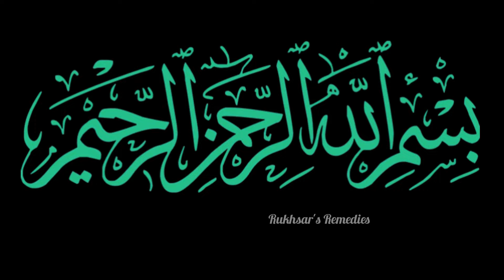Instant Face Brightening Mask|Face Mask for Glowing Skin | Yogurt Skin Benefits| Whitening Face Pack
Instant Face Brightening Mask | Face Mask for Glowing Skin | Yogurt Skin Benefits

dahi & besan face mask | yogurt for skin | skin whitening | Skin Glowing | Homemade face mask for skin whiteing

3 Days Glass Skin Challenge | Glass Skin | Korean skin care routine | skin care | Home Remedies

Your Searches,

yogurt face mask

yogurt face pack for skin whitening

yogurt face mask for dry skin

yogurt face mask for oily skin

yogurt face mask for bright skin

yogurt face mask for skin whitening

yogurt face mask for pimples

yogurt face mask for acne

curd for face benefits

dahi facial at home

curd facial

dahi face pr lgany k fayde

dahi benefits

dahi facial

dahi face pack

besan face pack for whitening

face pack for pimples

face pack for acne

face pack

besan face pack for dry skin

besan face pack for oily skin

besan face pack for dark spots

gram flour face mask

besan face mask

basan milk face pack

besan haldi face pack

face pack for instant glowing skin

besan face pack for tan removal

bason ka face pack

oily skin face pack

dry skin face pack

bason face mask

face pack for glowing clear skin

spotless brighten tighten clear glowing skin

gram flour face mask for glowing skin

gram flour face mask for remove dark spots

face mask for instant brighten skin at home

besan facial cleanser

how do you clean your face with gram flour

how to fade dark spots on face naturally

how to use gram flour for skin whitening in urdu hindi

besan se rang gora krne ka totka

gram flour for skin whitening

besan ka istemal for skin

permanent skin whitening cream

skin whitening secrets naturally

besan k istemal se rang gora krne ka tarika

chehra gora krne ka tarika

face whitening at home in urdu

besan face pack,besan face pack for glowing skin

gram flour for skin

rang gora

rang gora krne ki tips

how to get clear spotless skin naturally

rang gora krne ka asab tarika

get fair and glowing skin with besan

gram flour face mask for clear skin

gram flour face mask for oily skin

gram flour face mask for dry skin

gram flour face mask for pimples

face pack for clear glowing skin

face pack for instant glowing skin at home

besan face cleanser

get glowy shiny skin

skin fairness mask

homemade face pack for whitening

clear skin mask

besan face pack for all skin type

besan face mask

besan ka face mask kaise bnayen

besan ka mask bnane ka tarika

besan mask for face

summer face pack for glowing skin

chehra gora krne ka gharelu totka

face pack for oily skin and pimples

summer face pack

naturally remove dark spots

how to lighten dark spots

remove dark spots & hyperpigmentation

visible spotless clear skin

skin whitening

get fair skin at home

glowing skin at home

whitening remedy

face whitening

whitening

whitening formula for glowing skin

crystal clear glowing skin

DIY skin whitening

remove dullness

glowing skin instantly

brightening & lightening skin remedy

how to get fair skin skin